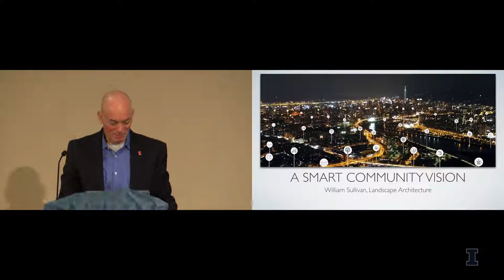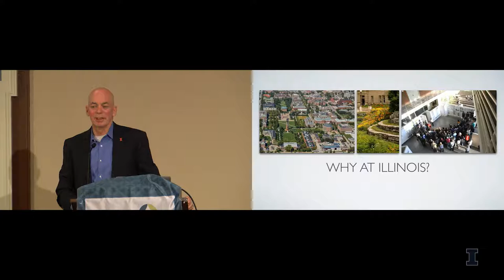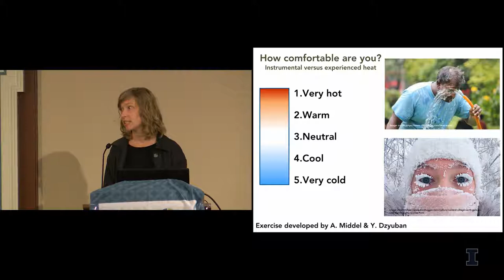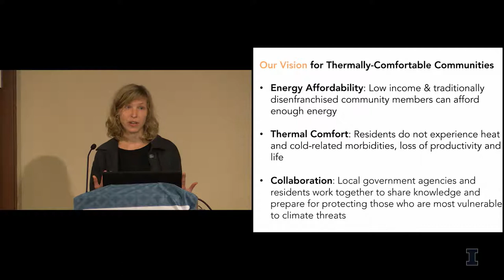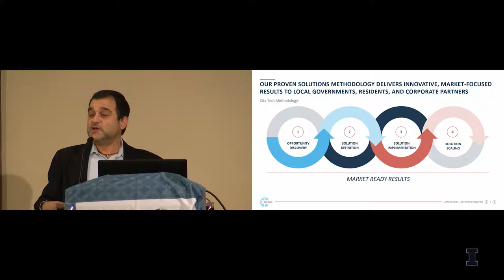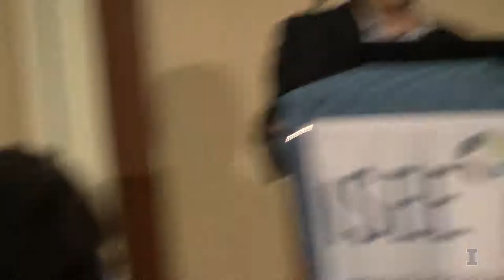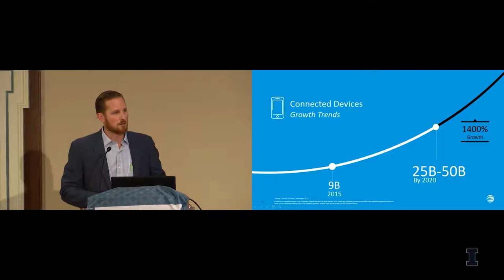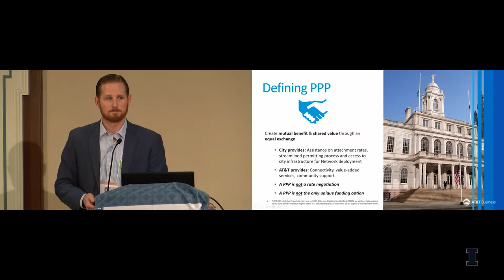iSEE Congress 2018 — Session 6. Building Smart and Sustainable Communities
Oct. 5, 2018: Second morning session
• William Sullivan, Professor and Head, Department of Landscape Architecture, University of Illinois at Urbana-Champaign: “Our Campus as a Smart City”
• Zoé Hamstead, Assistant Professor of Urban and Regional Planning, University at Buffalo: “Thermally Comfortable Communities”
• Adam Hecktman, Director of Technology & Civic Innovation Chicago, Microsoft Cities Team: “City Tech Collaborative: Public-Private Partnerships and Smart Cities”
• Brad Lane, Business Development Lead for Internet of Things Smart Cities, AT&T: “Strategies for Smart Cities”